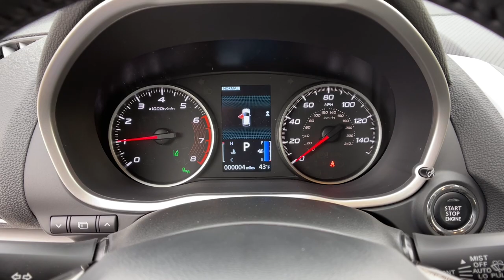2022 Mitsubishi Eclipse_Cross Los Angeles, Anaheim, Pasadena, Orange County, Beverly Hills, CA NZ034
Blue New 2022 Mitsubishi Eclipse_Cross available in 1000 Kietzke Lane, Reno, Nevada at Reno Mitsubishi. Servicing the Los Angeles, Anaheim, Pasadena, Orange County, Beverly Hills, CA area.

Reno Mitsubishi
1000 Kietzke Lane